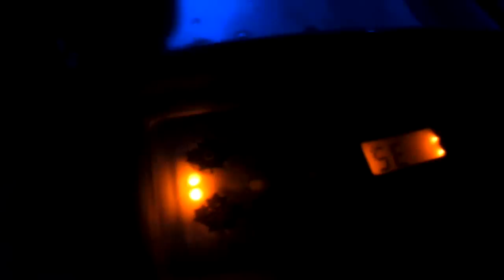Hot tub underwater at night